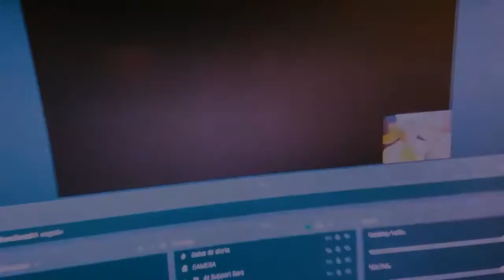Tales of Arise - Ep. #9 - Rinwell nos guia para Cislódia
Tales of Arise Episódio 9.
300 anos de tirania. Uma máscara misteriosa. Dor e memórias perdidas. Empunhe a Espada Flamejante e se una a uma jovem intocável para enfrentar os opressores.

Tales of Arise foi desenvolvido e publicado pela Bandai Namco Entertainment para Microsoft Windows, PlayStation 4, PlayStation 5, Xbox One e Xbox Series X / S.